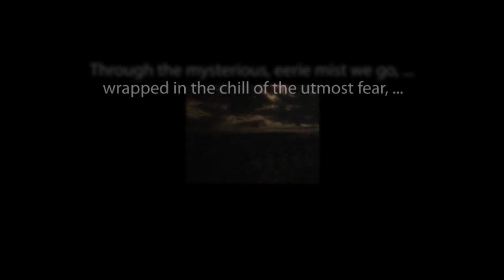CBS Radio Mystery Theater "The White Wolf" hosted by E.G. Marshall